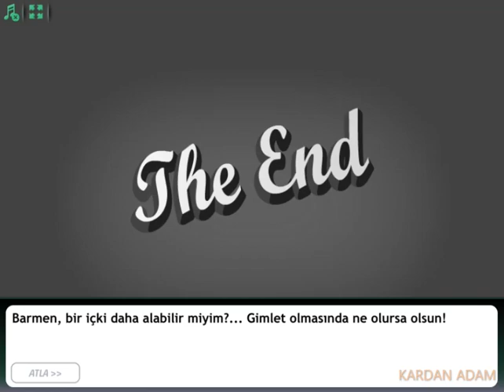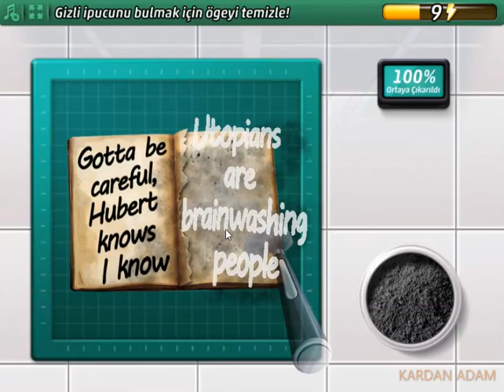Criminal Case-Pacific Bay-Murdertown-Ivywood Hills-Case #34_6